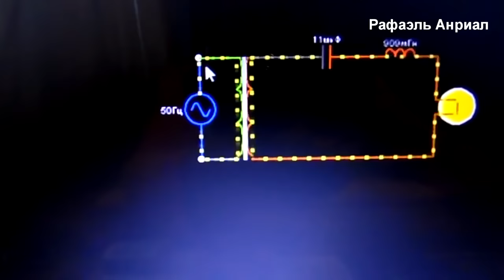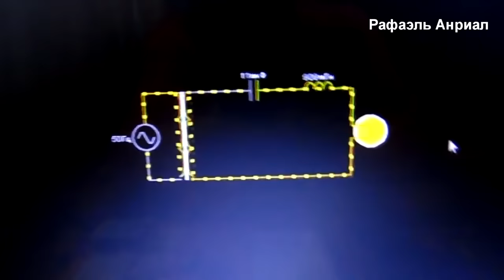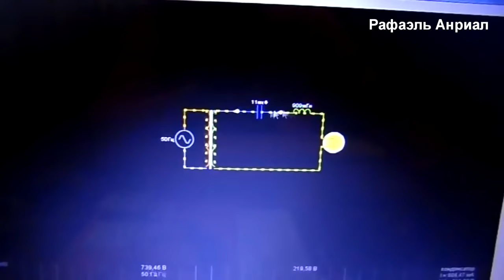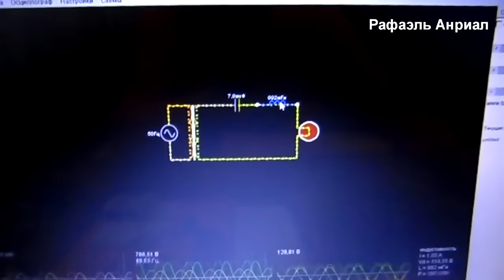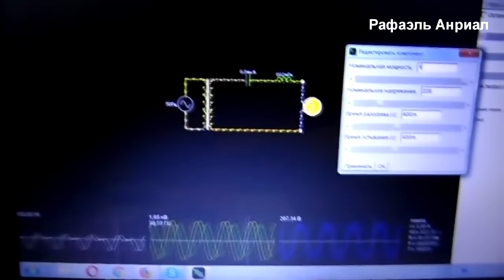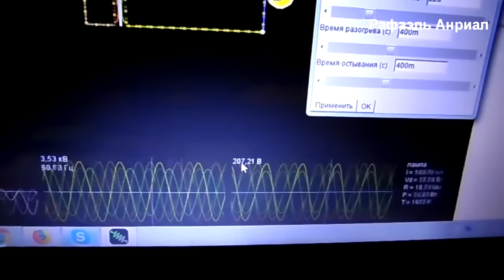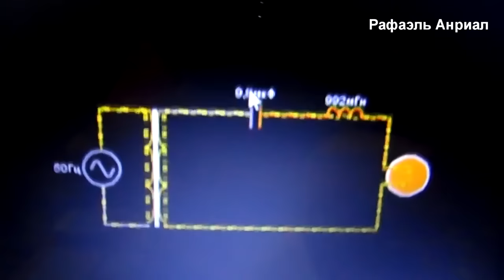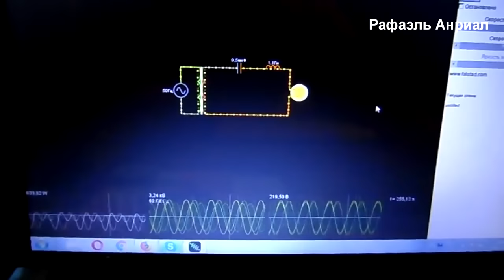ГЕНЕРАТОР РАБОТАЕТ БЕЗ ТОПЛИВА - Бесплатная энергия!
Бесплатная энергия и как её получить! В видео генератор работает сам на себя в самозапите! Без топливный генератор свободной энергии!

Важные видео для постройке бтг генератора и получения бесплатной электроэнергии(бесплатное электричество)